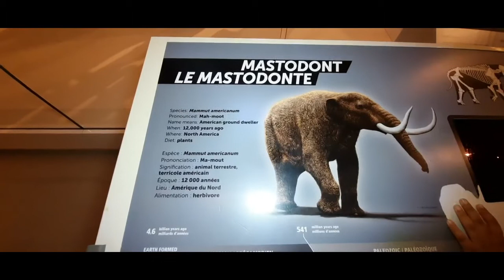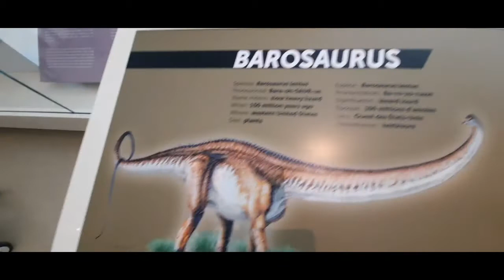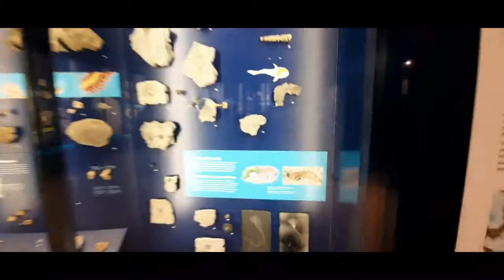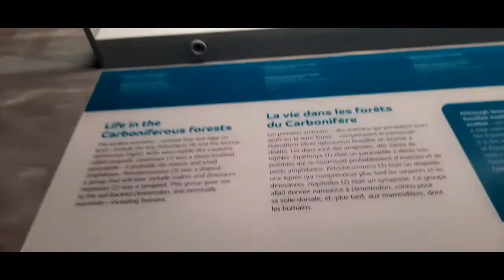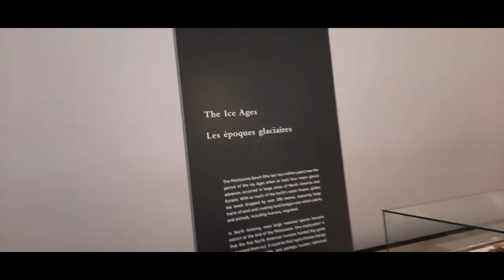Royal Ontario Museum |Anaya Loves Canada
My name is Anaya Rizwan I am a Canadian youtube Vlogger... I welcome you to my Channel "Anaya Loves Canada".
My siblings Asad and Alvina will also be a part of my Channel. It would be a unique channel here we will learn through Games, Travel Vlogs.
In short my channel have bundle of Entertainment, Entertainment, Entertainment.

Anaya Rizwan.